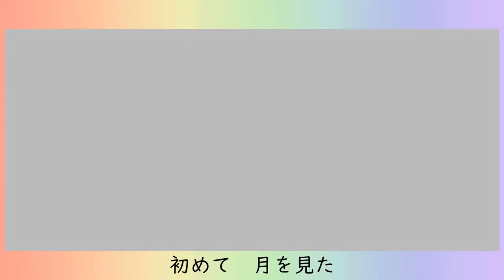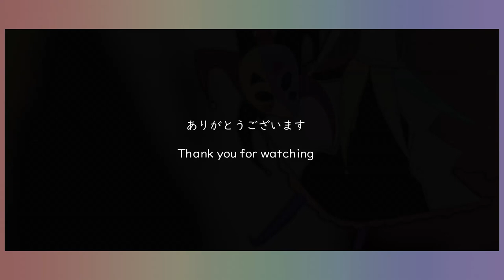【Namine Ritsu】Masquerade Carnivale【UTAU Original】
A nonsense song about masks.

I got real brave and wrote most of this in Japanese? To be honest, it's just easier to work with in UTAU. I do think I did at least a passable job? I'm sorry if it's clunky as hell though.

VB used was Ritsu STRONG